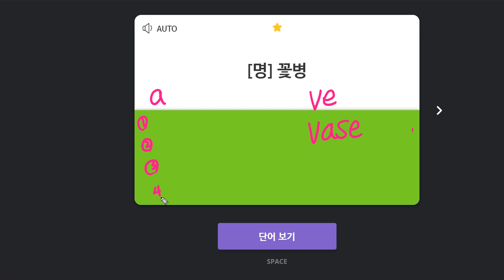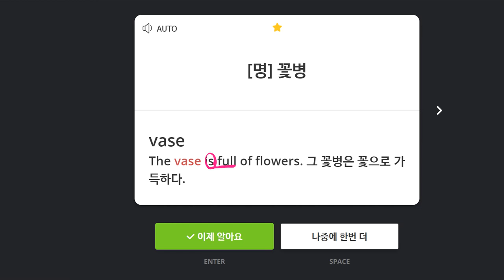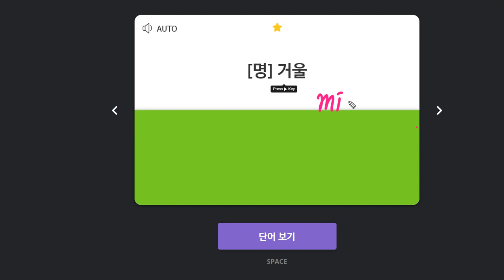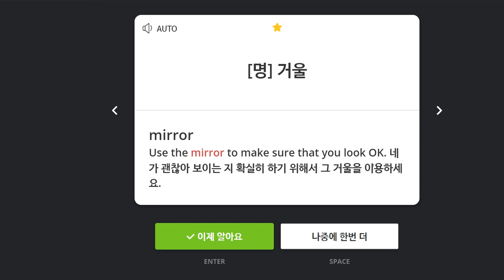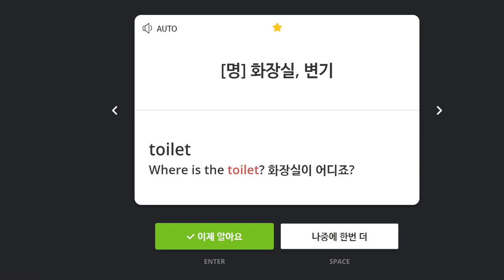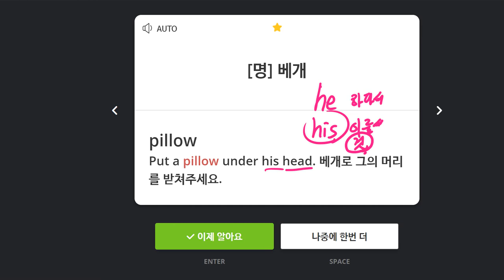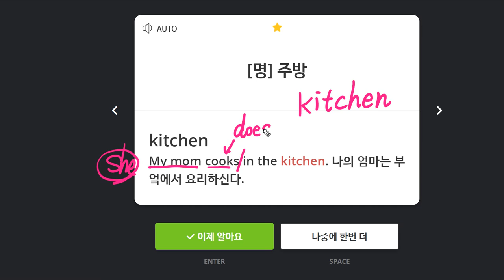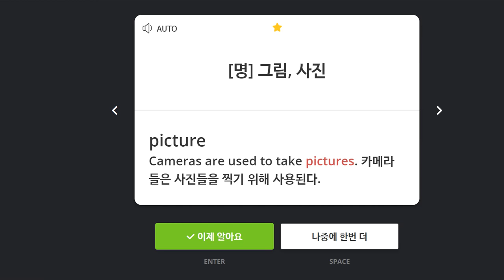박진효 2020 02 05